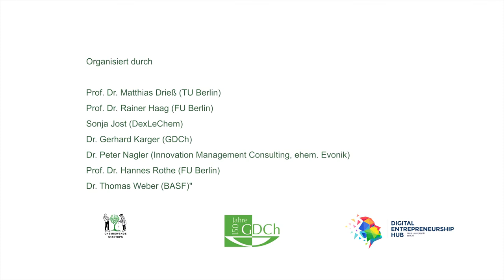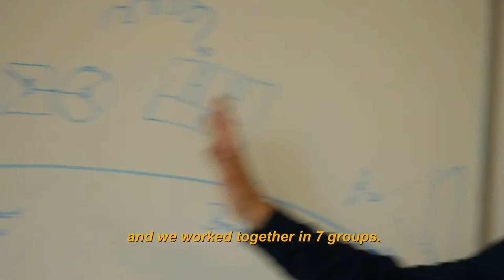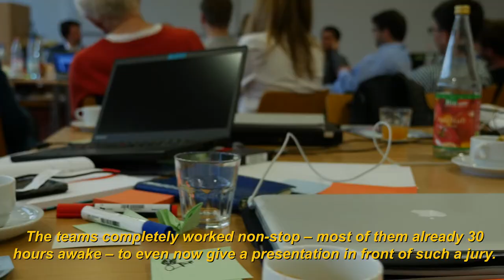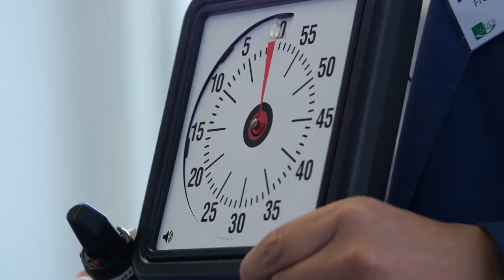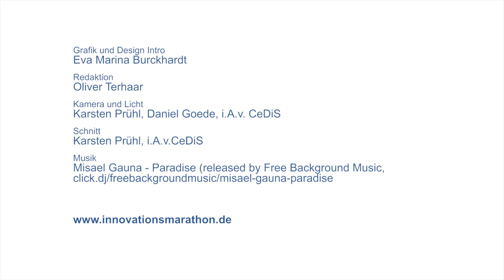Innovationsmarathon: Chemiewende (How can we create a new founding era in chemistry?)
On the occasion of the 150th anniversary of the Gesellschaft Deutscher Chemiker (GDCh), the GDCh raises in cooperation with the BVDS the question:

Chemiewende – How can we create a new founding era in chemistry?

As part of the public sessions, invited experts gave speeches on chemiewende.